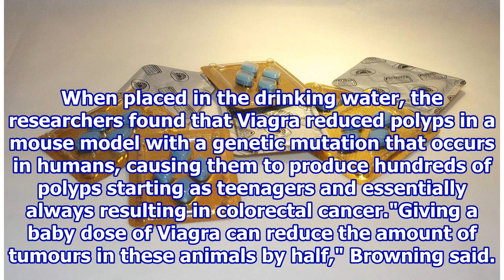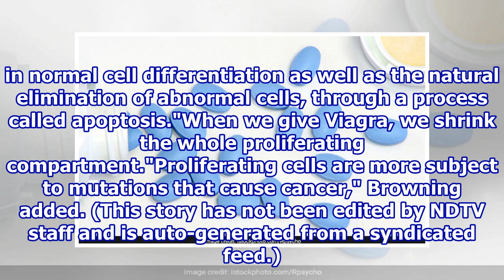Small Dose Of Viagra Daily May Cut Colorectal Cancer Risk